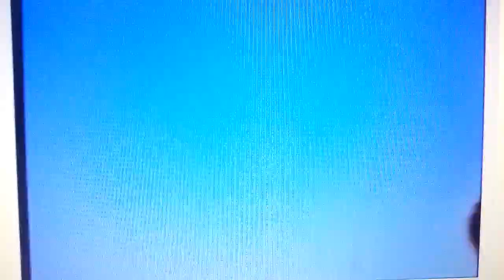Sesame Street 3230 Sand E/e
Scenes from 3230 as from 0642
Credit to anyone to this video.